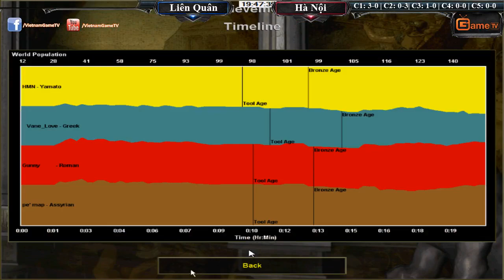2vs2 Hồng Anh, Gunny vs Hoàng Mai Nhi, VanLove Ngày 06 08 2015 C3T2